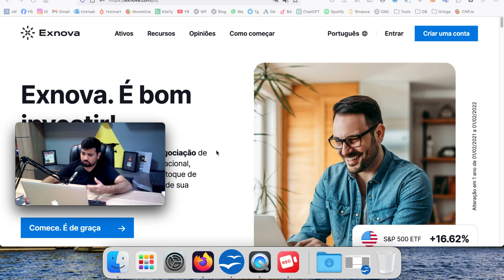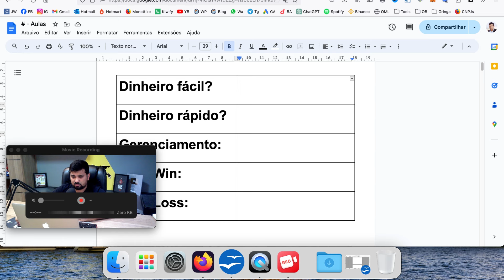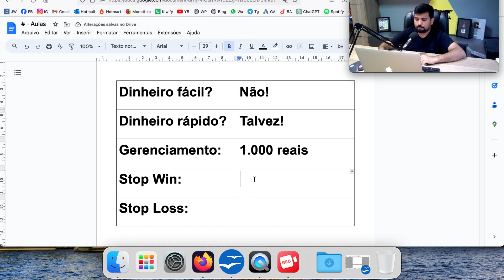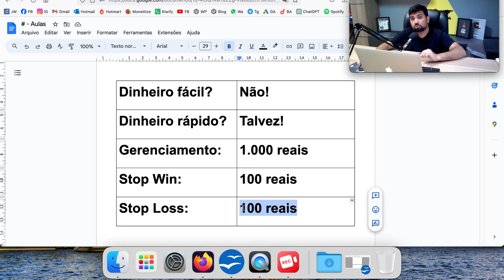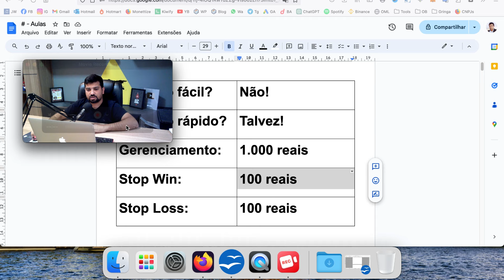FUNCIONA MESMO! 🤑 126 REAIS POR DIA COM ESSE SITE SECRETO! 😱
Neste vídeo, eu ensino uma maneira para ganhar dinheiro online, sem vender nada pra ninguém, sem aparecer, sem mostrar o rosto e de uma maneira simples, com uma estratégia que muitas pessoas não conhecem!

00:00 - Boas vindas!
00:03 - Inscreva-se no meu canal!